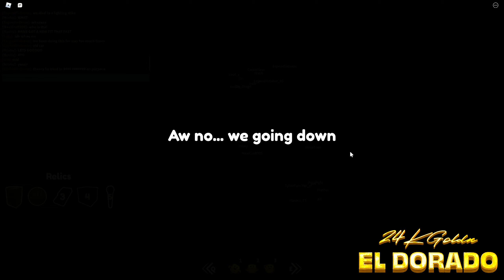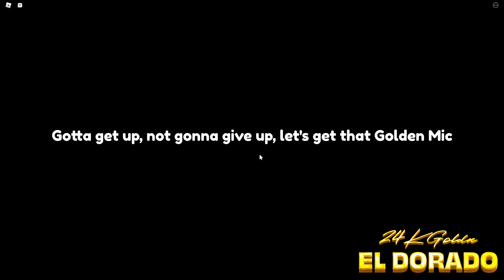Roblox 24kGoldn Event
24kGoldn Roblox concert event, collect the relics

Video Content

0:00 Waiting in Lobby
3:01 Stage Intro with 24kGoldn
3:40 - 24kGoldn on Stage (relics)
4:34 - In a Mood
5:18 - Interruption
6:03 - City of Angels (Roblox Video)
8:44 - In My Head (new song on stage)
11:12 - More Than Friends (giant piano)
14:27 - MOOD (full song)